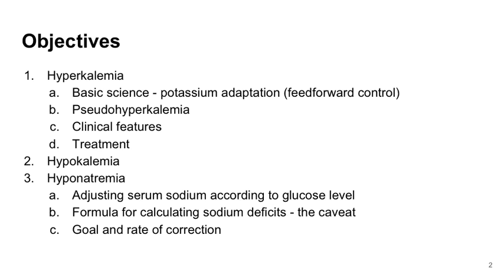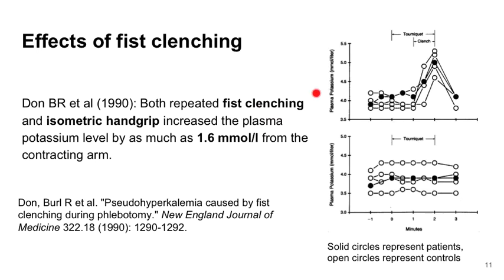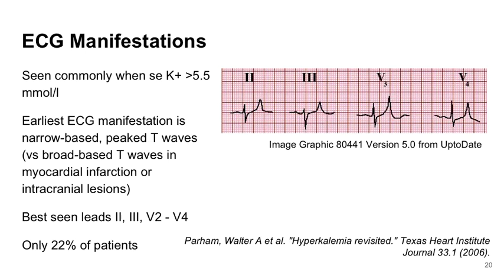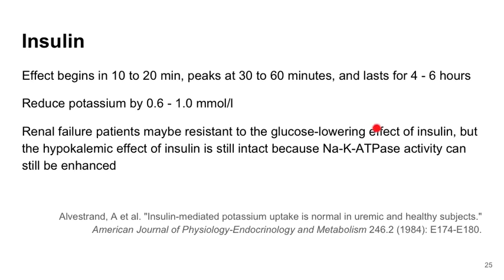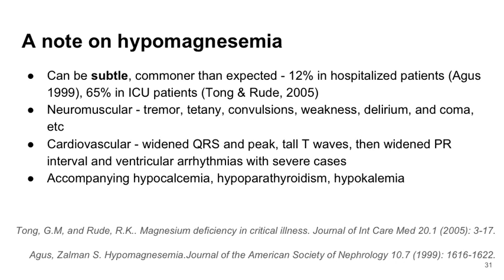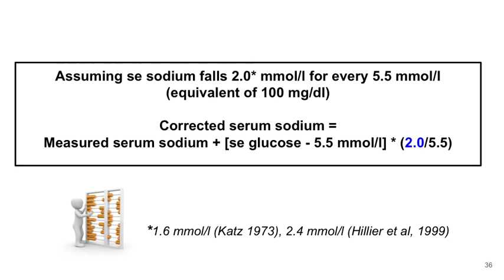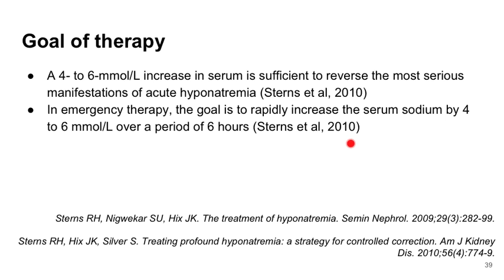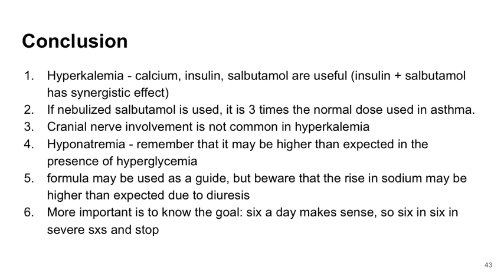Life Threatening Electrolyte Abnormalities